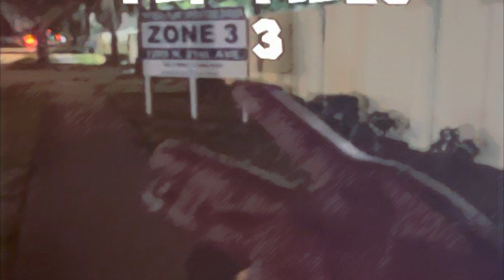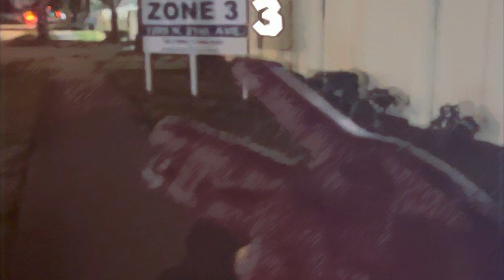Project_1 Instrumental file (Produced by El Hurracan) FLP Files 3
Project_1 Instrumental file
Produced by El Hurracan
FLP Files 3
2024